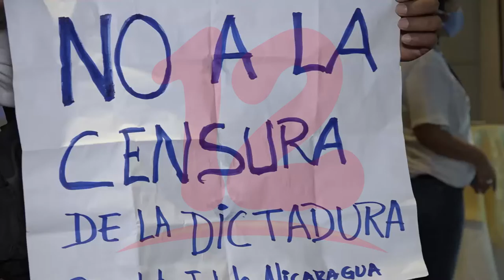Relator de la CIDH preocupado por situación del periodismo en Nicaragua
NosResistimosAlEmbargo Relator de la CIDH preocupado por situación del periodismo en Nicaragua.